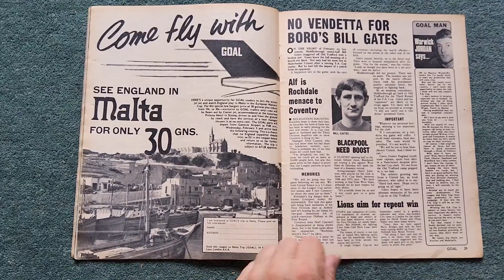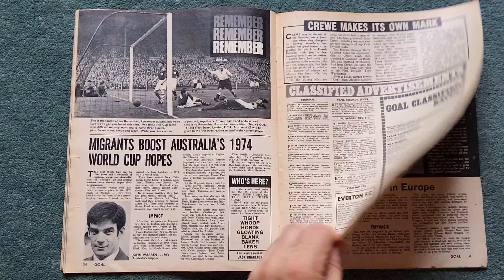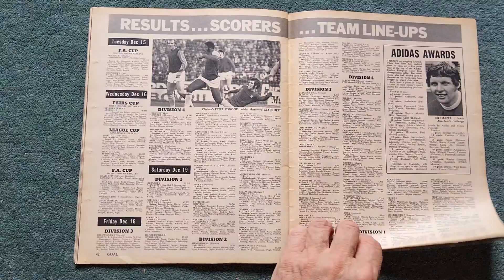goal football soccer magazine no 126 January 2nd 1971